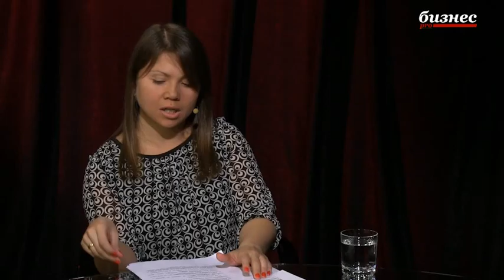Компании и люди - Галина Панина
Как "прийти в гости" к будущему покупателю и на основе его мнения сформировать ассортимент, как найти общий язык с властью при открытии новых магазинов в регионах, и как "прокачать" директоров на "фальшивой пресс-конференции"!

Герой программы: Галина Панина, PR-директор компании "Леруа Мерлен Россия"
Ведущая: Александра Алфёрова, генеральный директор агентства Boomerang Group